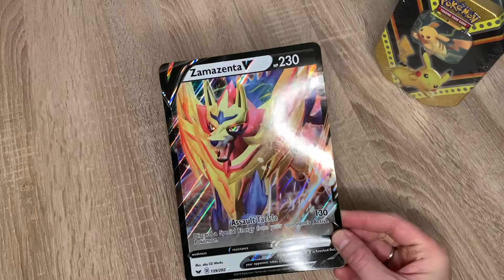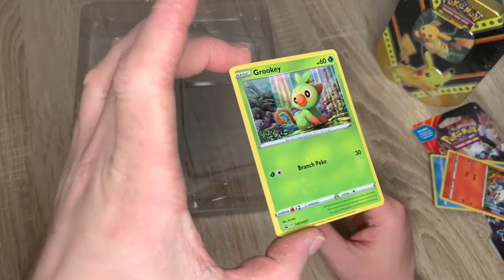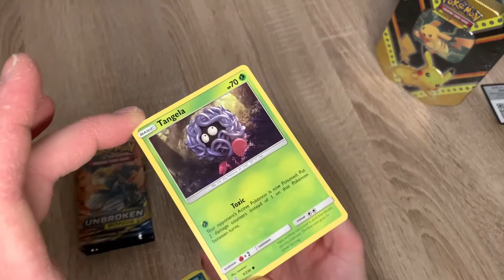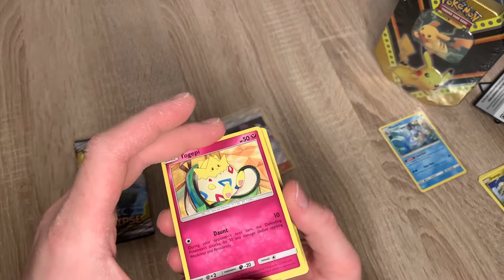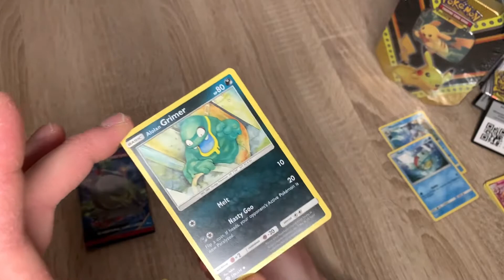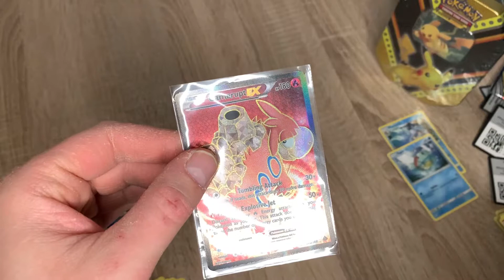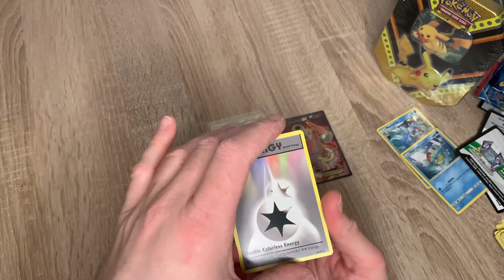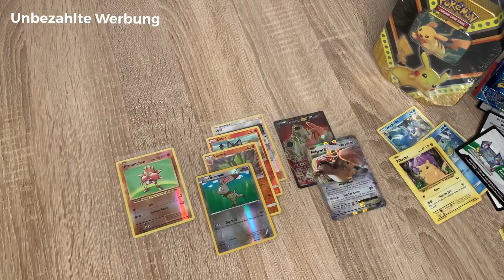🔥LetsBreak #21🔥Pokémon TCG🔥 Wir öffnen eine Galar Collection & Primal Clash 🔥 Booster Opening 😱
Hey Leute 🤓

Herzlichen Willkommen zu einem weiterem
🔥LetsBreak🔥 Video. ✌🏼

In diesem Video öffnen wir eine weitere englische Box der Galar Collection mit der
XXL Promo „Zacian V.“

🔥 LetsBreak! 🔥

Viel Spaß, lassen wir uns überraschen und
hoffen auf erfolgreiche Pulls! 🤓

Über ein Like und/oder ein Follow 👍🏼
Ebenso bin ich offen für jegliche Art an konstruktiven Verbesserungsvorschläge und Kritiken. 😎

Gerne könnt ihr auch meinen

Dort findet ihr weiteren
Pokémon-TCG Content
sowie Teile meiner
Gaming und Retrogaming Sammlung. 🤓

Vielen Dank und alles Gute! 🍀

*Dieses Video und deren Inhalte sind mein geistiges Eigentum*